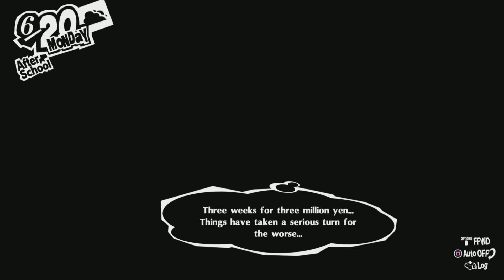Persona 5 Royal - Makoto's awakening